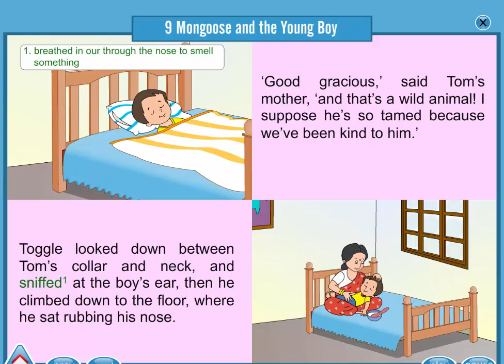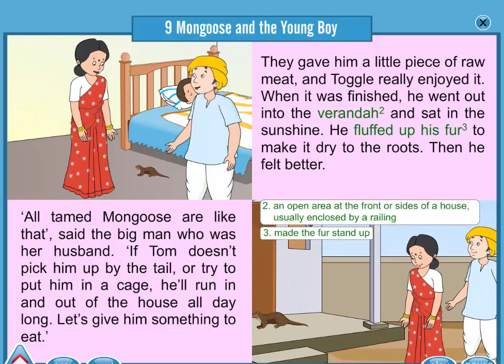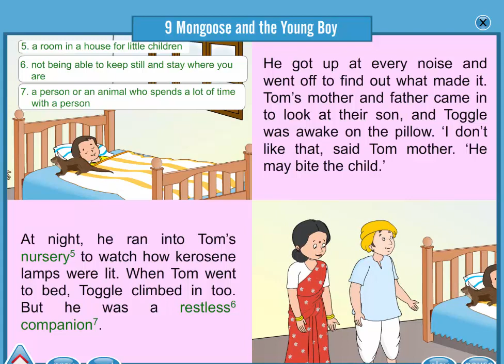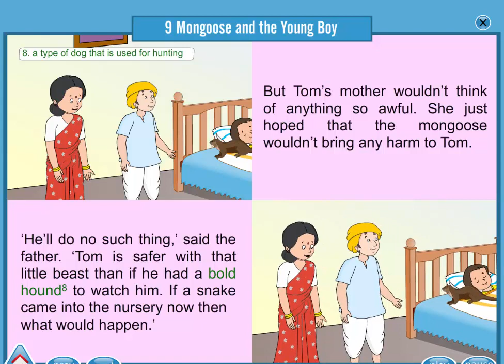Mongoose and the Young Boy || English Story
There was a small boy sleeping on the mother legs and mother saw boy neck and collar.